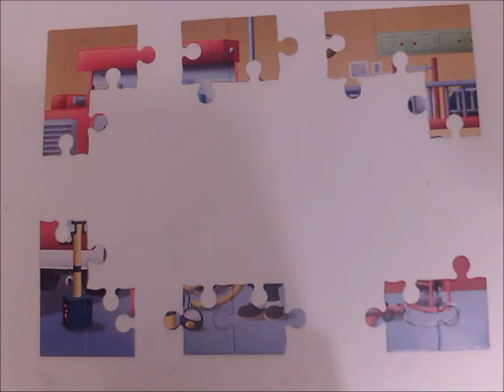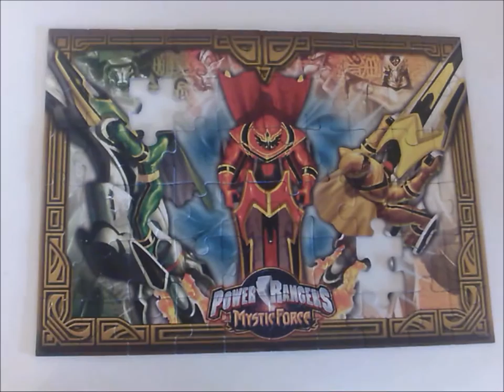Magic Jigsaws. Puzzles - Kids Jigsaws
Jigsaw Puzzles - Kids Jigsaws stop motion with a variety of pictures and themes. Watch them self build.